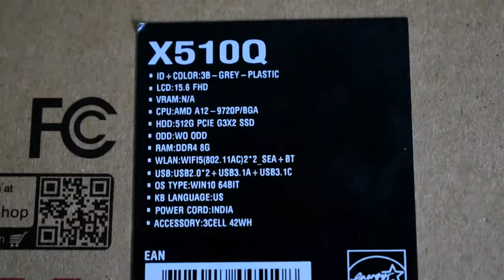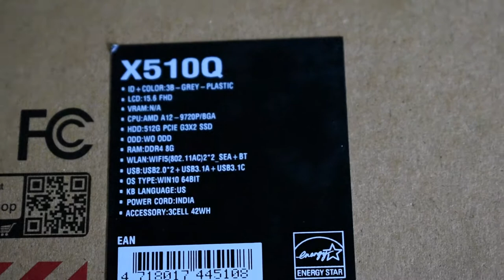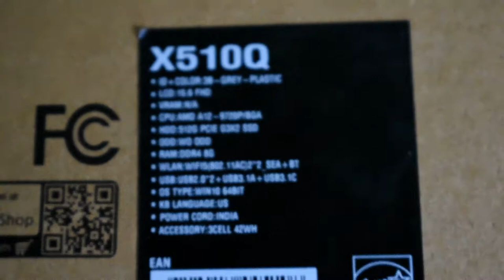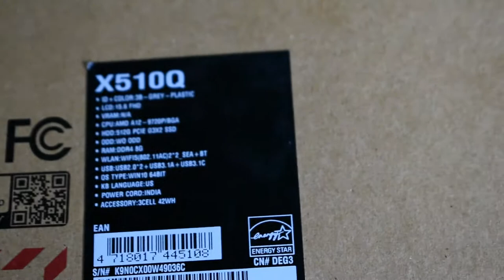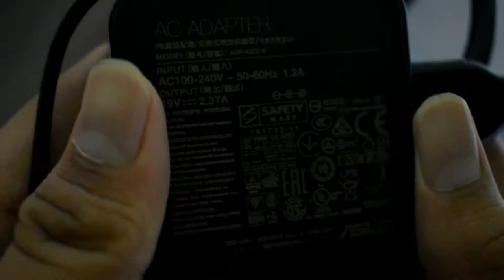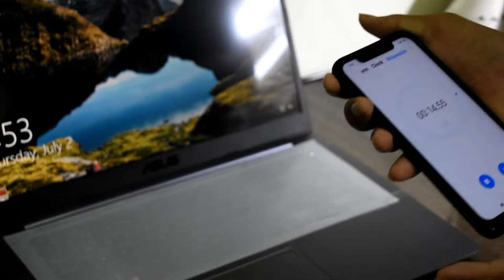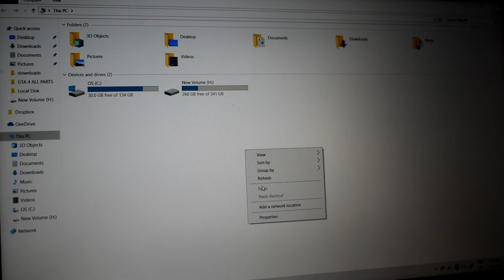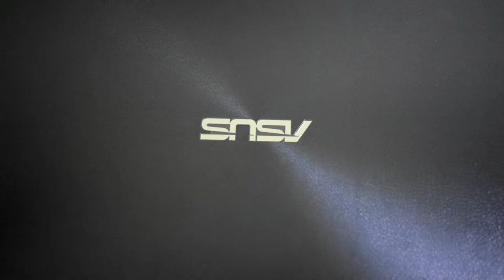ASUS VIVOBOOK 15|510-qa|BEST BUDGET LAPTOP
Asus Vivobook 15| 510-QA Best budget laptop under 40000
Specs-
Display-LCD:15.6 FHD
CPU-AMD A12-9720p\ BGA
512GB SSD
RAM-8GB DDR4
USB-2.0*2+USB3.1A+USB3.1C
OS TYPE-WIN 10 64 BIT